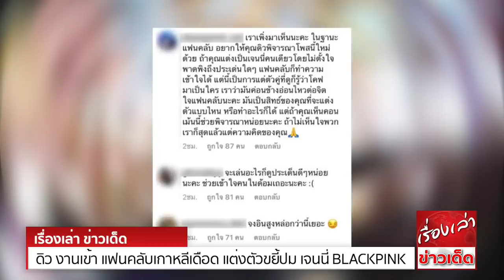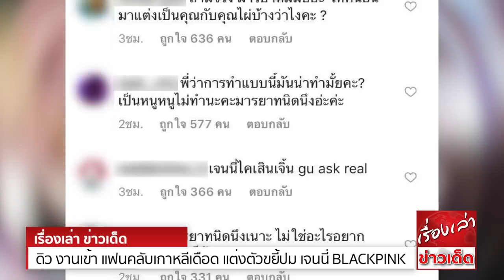ดิว อริสรา งานเข้า แฟนคลับเกาหลีเดือด แต่งตัวขยี้ปม เจนนี่ BLACKPINK เดท ไค EXO (เอ็กโซ)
ดิว อริสรา งานเข้า แฟนคลับเกาหลีเดือด แต่งตัวขยี้ปม เจนนี่ BLACKPINK เดท ไค EXO

ตั้งใจจะแต่งตัวให้เข้ากับบรรยากาศเพื่อจะไปดูคอนเสิร์ต “WORLD TOUR BLACKPINK IN YOUR AREA BANGKOK” ที่อิมแพคอารีน่าเมืองทองธานี เหมือนแฟนคลับคนอื่นๆเขาบ้าง สำหรับนางร้ายหน้าสวย ดิว-อริสรา ทองบริสุทธิ์
งานนี้ดิวก็ได้จัดเต็มทั้งหน้าผม ป้ายไฟ รวมไปถึงการแต่งตัวที่ดูจะอินสุดๆ ซึ่งทุกคนต่างลงความเห็นว่า ช่างละม้ายคล้ายคลึงกับสไตล์การแต่งตัวของนักร้องสาว เจนนี่ BLACKPINK เช่นกันกับนักแสดงหนุ่ม เฟย-ภัทร เอกแสงกุล
ที่ถึงแม้จะแต่งตัวปกปิดหน้าตา แต่แฟนๆ ก็อดที่จะคิดถึงลุคของ ไค EXO ไม่ได้
แต่แล้วก็ดูเหมือนจะเกิดดราม่าชามโตเข้าให้ เมื่อแฟนคลับเกาหลีรู้สึกไม่พอใจกับพฤติกรรมดังกล่าวของทั้งคู่ เพราะเหมือนเป็นการไม่ให้เกียรติศิลปินที่ตนชื่นชอบอยู่ เนื่องจากก่อนหน้านี้ได้มีกระแสข่าวลือออกมาว่า เจนนี่ BLACKPINK
กำลังเดทอยู่กับ ไค EXO จึงทำให้แฟนคลับคิดว่าทั้งดิวและเฟย เล่นกับความรู้สึกของคนอื่นมากเกินไป ทั้งนี้ทั้งนั้น ทางด้านของดิวและเฟยก็ยังไม่ได้มีการเคลื่อนไหว ถึงเรื่องราวดังกล่าวแต่อย่างใด